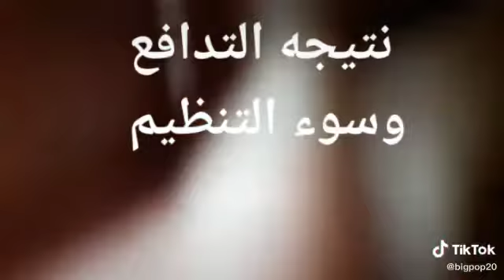نتيجة التدافع وسوء التنظيم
هذا ما يحدث عند التجمع وسوء التنظيم في كل مكان

سقوط الدرابزين  safety guard من الطابق الرابع بسبب الازدحام أمام  مكتب الأمم المتحدة لحظة توزيع بطاقات المعونات بمبنى سيتي سنتر في لبنان